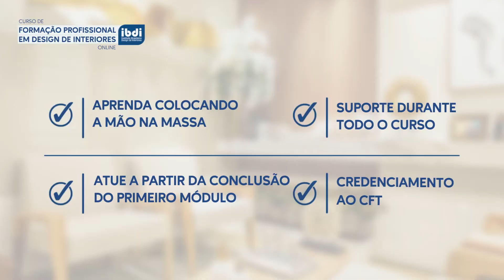Curso Técnico de Design de Interiores Online - Como foi?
"Não sou da área de Design de Interiores… aprendi tudo do zero. Como eu sempre gostei de Design de Interiores… eu falei, ah! eu vou arriscar! Aprendi tudo no IBDI. Hoje eu saio bem tranquila, que foi a melhor escolha que eu fiz!” - comenta Alexsandra Dutra, Designer de Interiores.

Alexsandra, que fez o Curso Online de Formação Profissional em Design de Interiores do IBDI, nos conta como foi sua trajetória durante o curso. O que a levou a buscar o curso e como se sentiu durante toda a experiência. 🚀❤️

Se você também busca transformar seu SONHO em REALIDADE, dê o primeiro passo:
nos chame no WhatsApp e saiba mais sobre o curso clicando no

🎯 CLIQUE NO LINK E SAIBA MAIS SOBRE O CURSO DE DESIGN DE INTERIORES DO IBDI